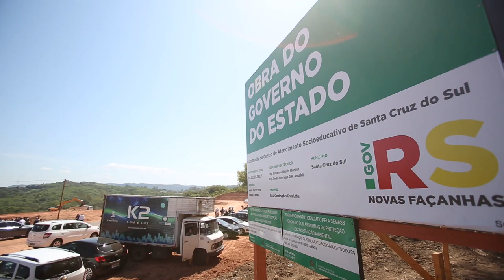Governador visita obra do CASE e participa do Tá na Hora, da ACI, em Santa Cruz do Sul